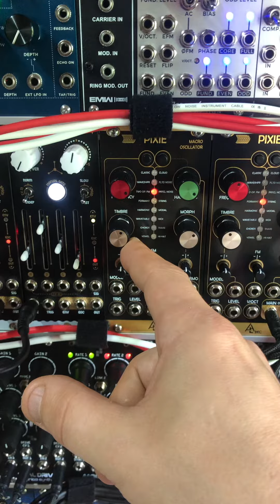Water dropping in a cave II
Today I tried to recreate water drops falling in a wet cave and experimented a little bit with PIXIE (MI Plaits Clone) and STARLAB gives it a sick reverberated sound